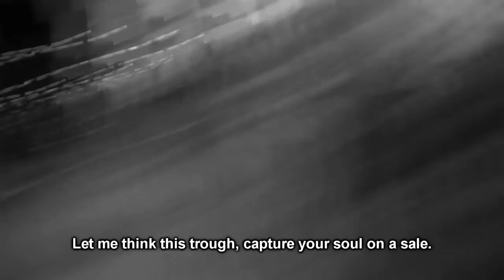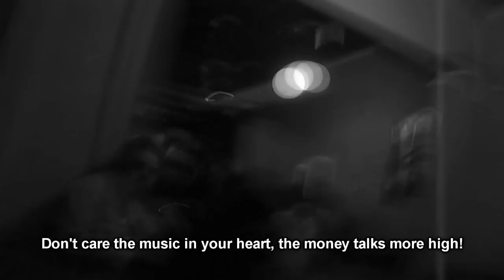Indigo's Cinema - Us and the Colossus - 08 Circus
If you want to support Indigo's Cinema, please make a donation (PayPal)

Indigo's Cinema Sound Cloud! With some tracks of "Madnes in the Screen" Album.

Follow Indigo's Cinema on Twitter in @indigoscinema